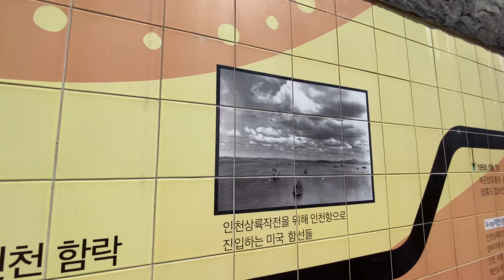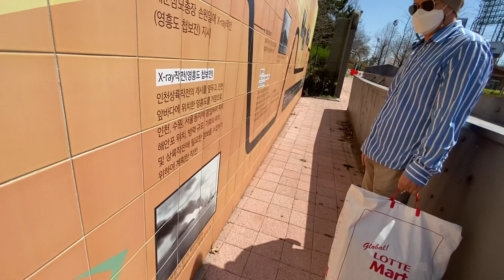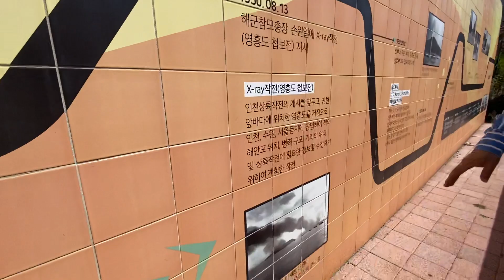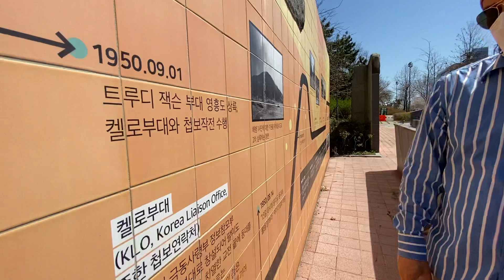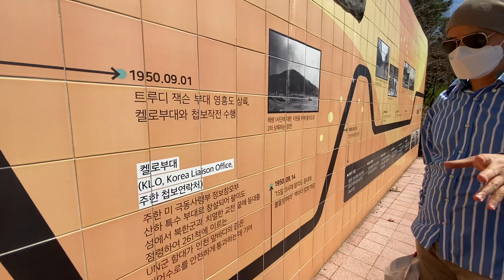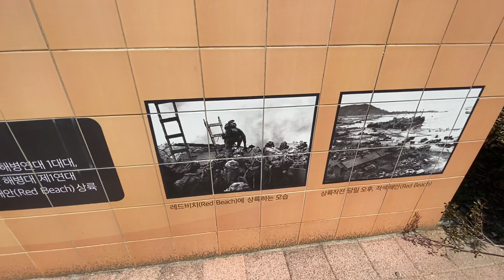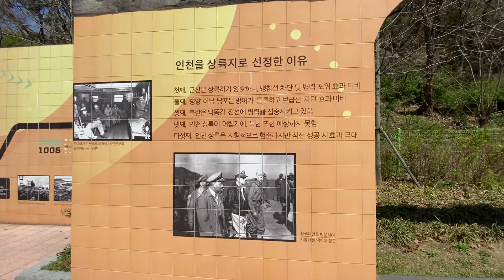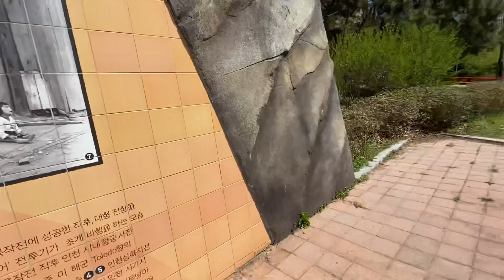1950 OPERATION CHROMITE WORLD WAR II WOLMIDO INCHEON HISTORY TRANSLATED BY HOJINTERMI